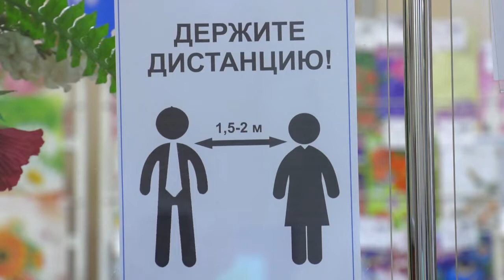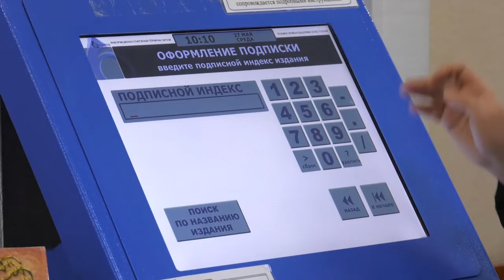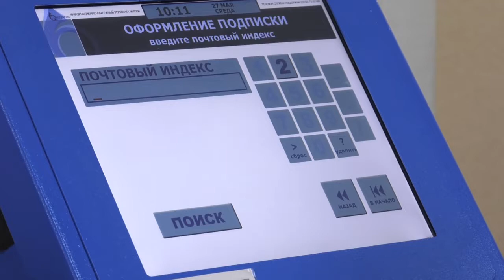Кто ещё не выписал журнал?